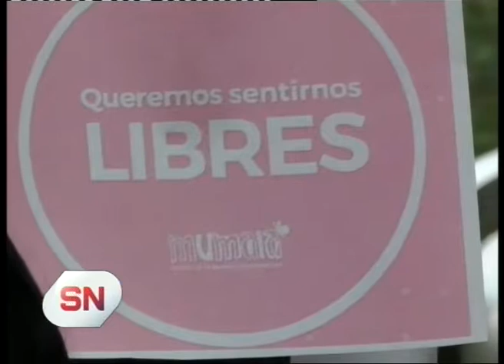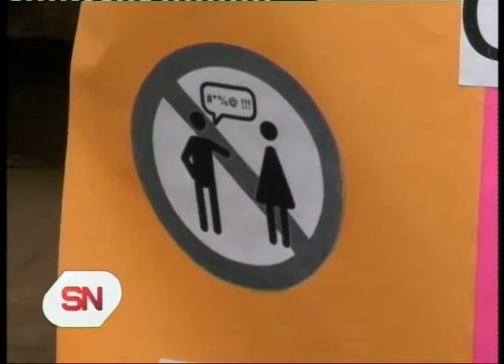Piden emergencia municipal por inseguridad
Organizaciones y estudiantes piden más seguridad en zonas de circulación de universitarios. Así también reclaman la emergencia municipal contra el acoso callejero.